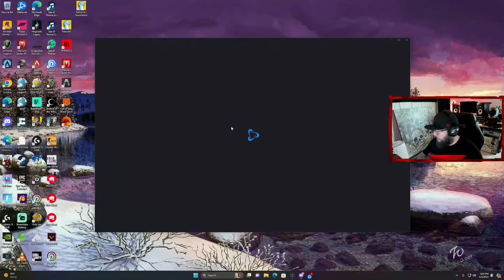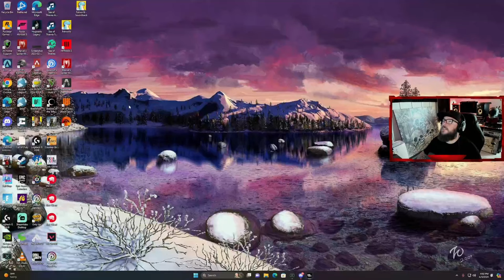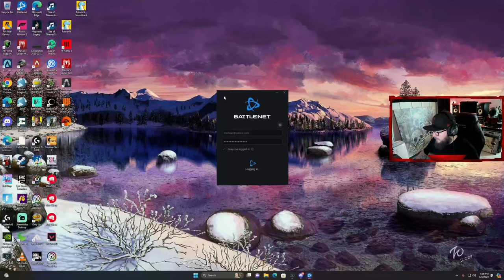Unbelievable Season 3 Update Breaks Game, Rebirth Island Returns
Get the latest scoop on the unbelievable Season 3 update that is breaking the game! Plus, Rebirth Island makes a return in this exciting update.